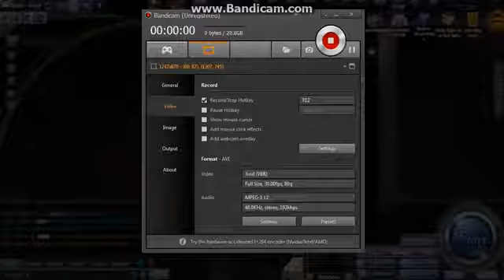Touch Prodigy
akhirnya dapat juga wings craft brc X'D.

lagu ini banyak wave php, note nya nipu mulu hehe~ enjoy.

Touch Prodigy Indonesia :-)

Selamat Datang di Prodigy Infinitech Official Youtube Channel! Prodigy Infinitech adalah publisher game online di Indonesia. Kami memiliki misi untuk .